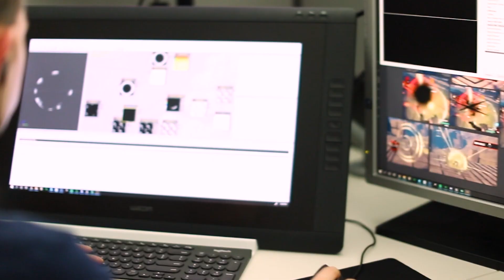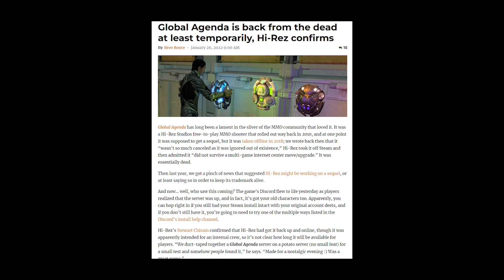HACER VIDEOJUEGOS NO ES TAN FÁCIL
En éste vídeo vamos a tener un viaje a través de la historia en creación de videojuegos de Hi-Rez Studios. Veremos sobre todo los fracasos más estrepitosos y el cómo eso ha afectado a la empresa paulatinamente.

00:00 Introducción

00:49 Global Agenda

02:36 Tribes: Ascend

03:17 Smite

03:44 Jetpack Fighter

04:29 Hand of The Gods: Smite Tactics

05:30 Realm Royale

06:38 Rogue Company

07:02 Divine Knockout

08:18 El Problema de Hi-Rez

08:38 Despedida

💎Puedes comprar gemas, el god pack o lo que desees en SMITE mediante nexux.gg (Tienda socio de Hi-Rez para la compra de contenido) con mi link para apoyar mi contenido:

🔵Nuevo TikTok para builds, Dioses, Meta de Ranked y Clips🔵

Entra y juega Smite con tus amigos en la familia de Arión.